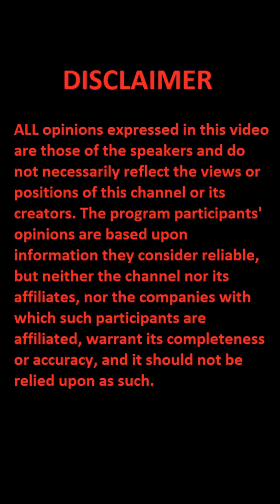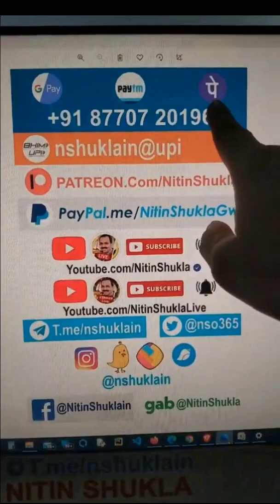Nitin Shukla - Joe Biden vs Trump news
sanathani@upi